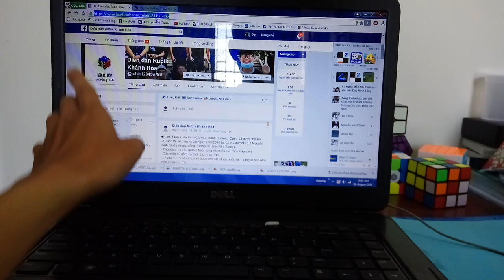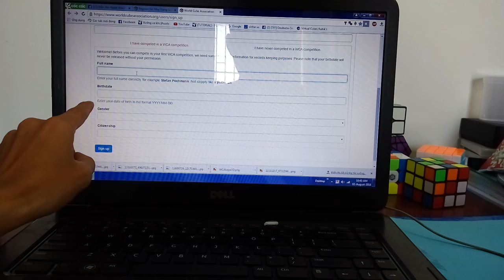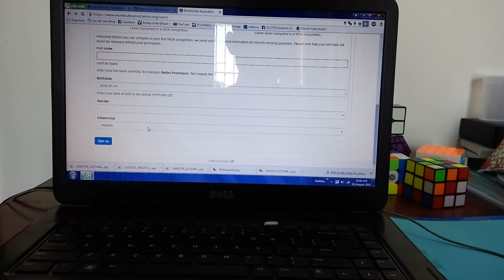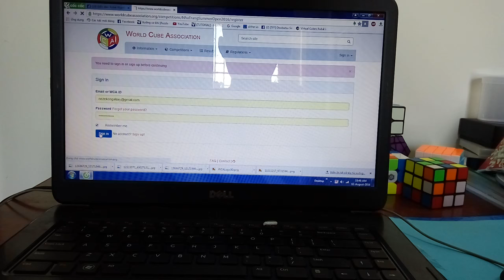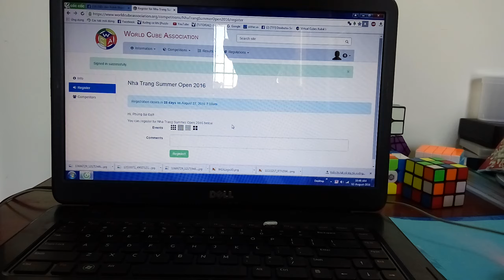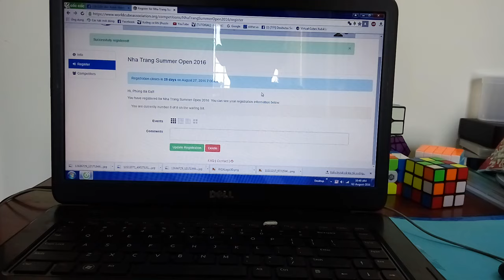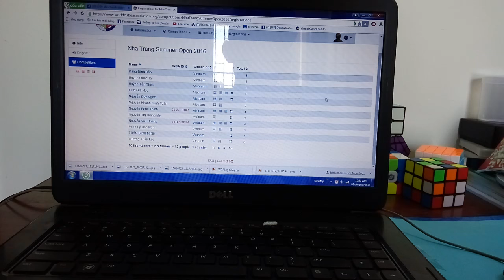Cách đăng kí tham gia WCA Nha Trang Open